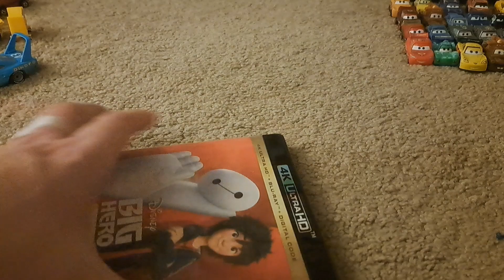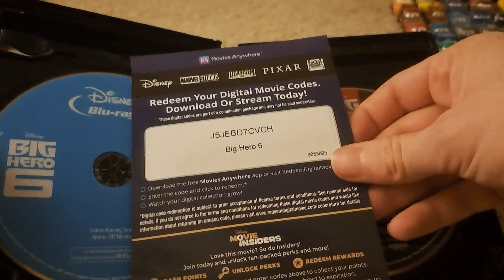Big Hero 6 4K Ultra HD Blu-Ray unboxing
We can be immortals.